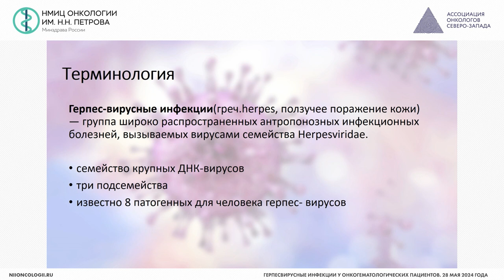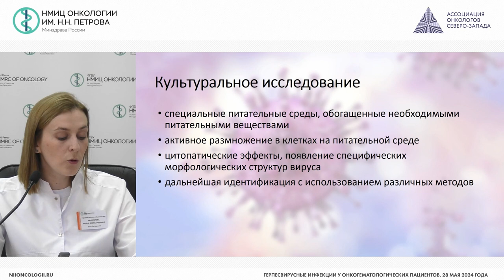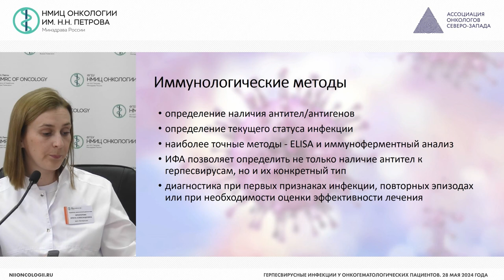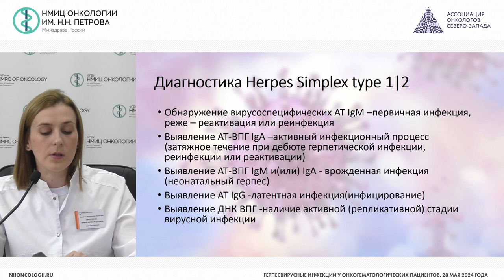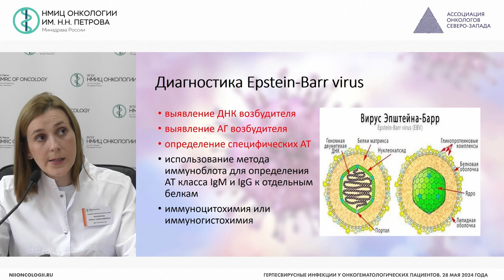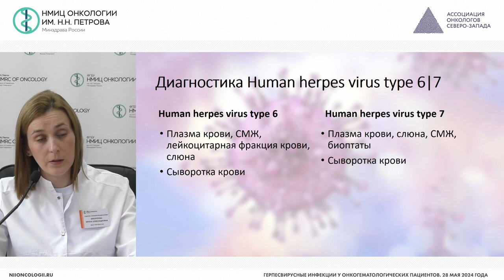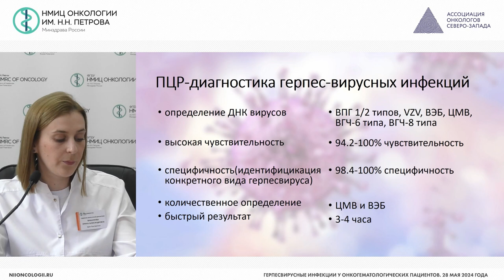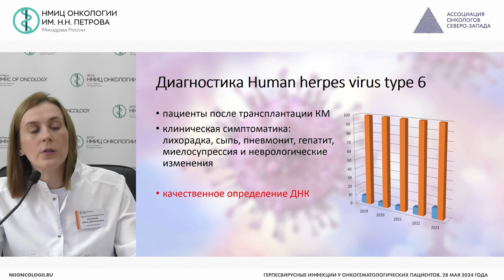Герпесвирусные инфекции у онкогематологических пациентов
Брюзгерова Ирина Александровна – врач клинической лабораторной диагностики отделения лабораторной диагностики, врач-бактериолог отделения лабораторной диагностики НМИЦ онкологии им. Н.Н. Петрова, г. Санкт-Петербург

Вебинар «Герпесвирусные инфекции у онкогематологических пациентов»
(для учреждений СЗФО в рамках реализации функции НМИЦ)